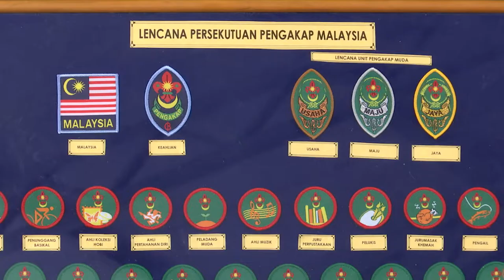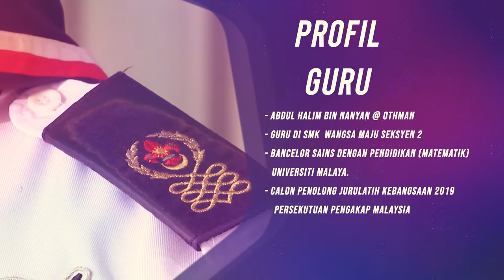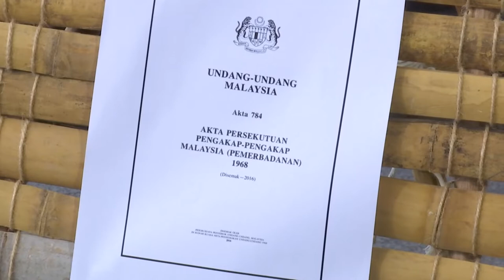DidikTV Eps 99 Gajet Gantung Lampu Dan Tempat Masak Air